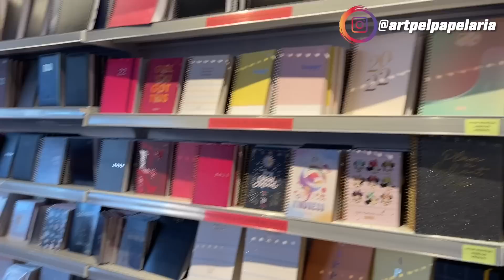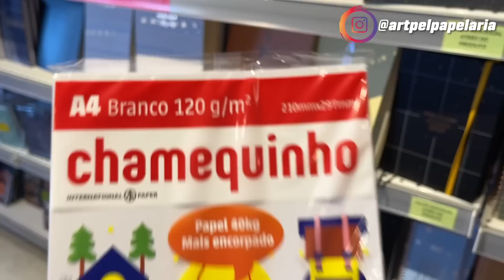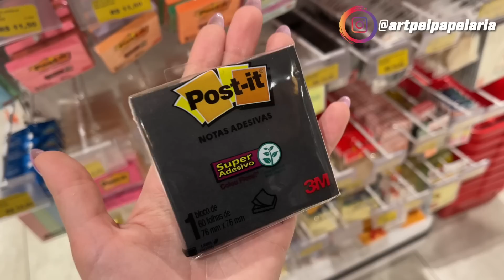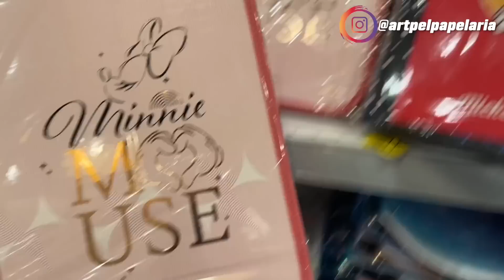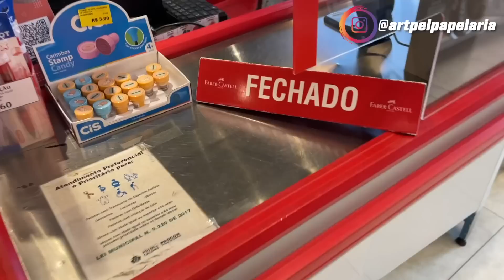GASTEI R$6 MIL NO MEU MATERIAL ESCOLAR DE 2022 | PAPELARIA ART PEL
No vídeo de hoje eu separei o meu material escolar para 2022 aqui na Papelaria Art Pel e gastei mais de R$6.000. Vem ver que esse vídeo está demais e me conta qual produto que eu peguei você mais gostou!